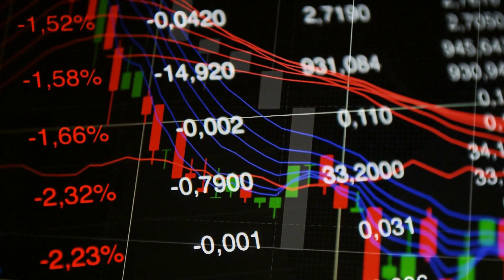中國法學家、民法泰斗江平教授去世：大国崛起靠经济，但长久维持靠法律：六度百科20231219